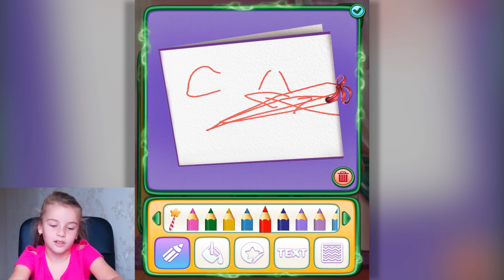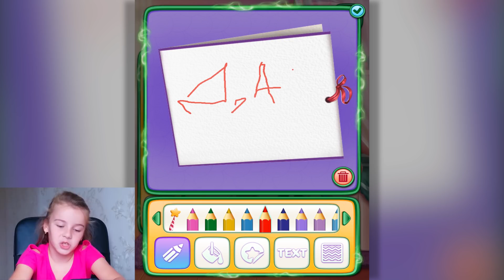САМЫЕ ВОНЮЧИЕ НОГИ игровой мультик ВИДЕО ДЛЯ ДЕТЕЙ детская игра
СМЕШНОЕ ВИДЕО ДЛЯ ДЕТЕЙ Самые вонючие ноги на свете – Проблема моего папы от TabTale вместе с Дашей. Смотрите новый игровой мультик детская игра EEW! Stinkiest Feet Ever - My Dad’s Smelly Problem.

Самые вонючие ноги на свете – Проблема моего папы
EEW! Stinkiest Feet Ever - My Dad’s Smelly Problem
от TabTale

Уже совсем скоро день твоего рождения и вечеринка у бассейна! Ты вовсю занята подготовкой к празднику, как воздух наполняется мерзким запахом! Что может источать такую вонь? Это – ножки твоего дорогого папочки! Неужели этот запах испортит намечающуюся вечеринку? Еще ни один в мире врач не сталкивался с таким амбре? Что ж, может, день спа для ног поможет?

Ты с подругой уже несколько дней корпишь над планом вечеринки твоей мечты – вечеринки у бассейна, как вдруг в воздухе начинает неприятно пахнуть. Вонь от ног твоего папы настолько сильна, что может испортить всем праздник. Избавься от нее и быстрее! Отведи папу к врачу, в спа-салон для ног, в простой салон для ног, в салон по педикюру… сделай все, что в твоих силах!

Ребятки, всем привет! Канал Family Play TV - это веселые игровые мультики, сделанные на основе развивающих приложений, для детей и всей семьи. Видеоигры в виде коротких развивающих и веселых мультфильмов. Если деткам понравится такой мультик, то Вы можете скачать приложение и играть с ребенком вместе. Радость, веселье, улыбки и смех детей, и самые последние новинки игр. Смотрите наш канал, веселитесь и развивайтесь вместе с нами. Ваш канал Family Play TV.